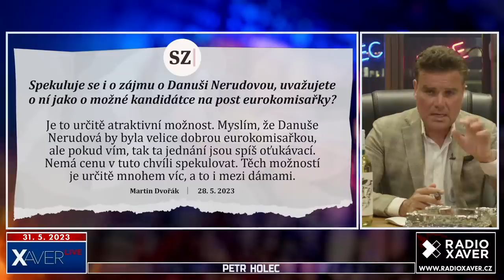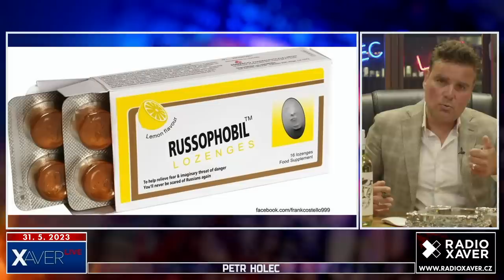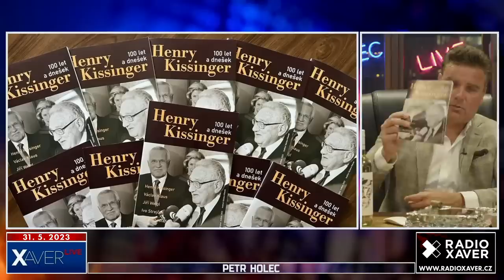Zase jsme vám lhali, přiznal Stanjura. Sandokan se vrací. A Danuše chystá pomstu? | Petr Holec #130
Pravidelný středeční večer komentátora Petra Holce. Ptejte se, co vás zajímá?

🏆 Nejhloupější lenochod
Martin Dvořák